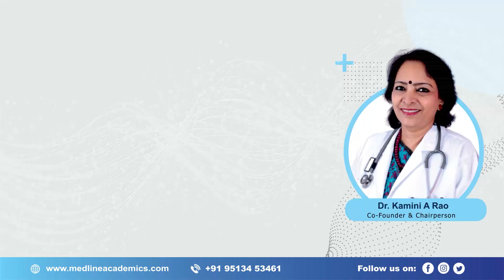Fellowship in Reproductive Medicine in Telangana - Dr. Pratyusha L | Medline Academics - Testimonial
Medline Academics congratulates Dr. Pratyusha L on the successful completion of her Hands-On training for the Fellowship in Reproductive Medicine Program. Her testimonial highlights the invaluable experience she gained through our hybrid program under the guidance of Dr. Kamini Rao. Here’s what she has to say about her journey with us!

For the current batch of Fellowship in Reproductive Medicine, we had Dr. Pratyusha L. Let us hear about their experience of learning with us.